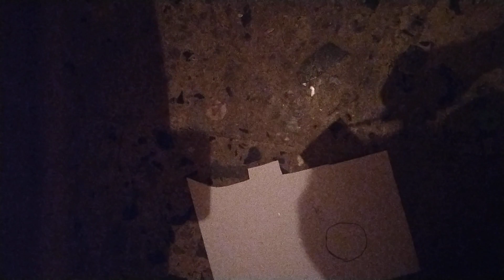new fang Leone with cardboard Beyblade metal masters